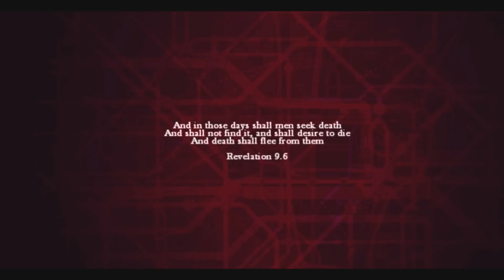★１【生きるか。ゾンビか。】ZombiU（ゾンビＵ）をじめっと実況プレイ！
※３Ｄ酔いやホラーに弱い人は視聴をご遠慮くださいませ。
WiiU Game Padの機能を存分に活かしたゾンビゲー。
実はむかーし、ちょっとだけプレイしたことがあるのだが、今回まさかの大復活。
主観視点＋ホラー要素＋ゲームパッドにしか映らない情報などなど、実況動画としてはいかがなものかになっておりますぜ！
まさかこの令和の時代に黒歴史が紐解かれるときがくるとは･･･
（過去の動画は見ずにいてくだされば嬉しいですｗ）
最新の人気ゲームをやってくださいとか言われてるなか、堂々とWiiU時代のゲームやってるのがうちのクオリティ。

いやでもこのゲームけっこう面白いんだよ。
ゲームパッドでの操作を素早くこなせるかとか、戦いながらレーダーを照射して周りの様子を確認したりとか臨場感バツグン。

ところが残念なことに「ダウンロード版」は2019年4月24日に配信が終了してしまった。（つい最近だ！）
ネットワークを使用したゲームモードやメッセージ設置なども終了しているらしいぞ。

現在では多機種に移植され、Uのなくなった「Zombi」というタイトルで遊ぶことができる。（ゲームパッドの要素はなくなり、一画面でプレイするらしい。それとＺ指定扱いになっている）

そんなこんなで、こんどこそエンディングまでサバイバルしたいと思ってます。（需要があれば）

ちなみに、最初はサムネイル画像が８分ぐらいに出てくるゾンビのドアップのやつを抽出したのですが、あまりに不気味すぎてサムネ見るだけでホラーじゃんと思ってとりやめました。

あそれと最新ゲームにももちろん興味があります。
最近はSEKIROプレイしました。難しく優しいゲームだった。

みなさんもオススメなゲームとかありましたらお教えくださいませ。

ZombiU
ゾンビＵ